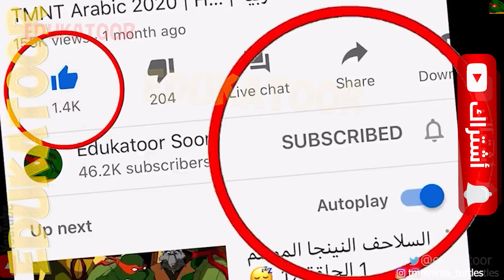أصبح ليوناردو زومبي 🧟 سلاحف النينجا العربية الجديدة 🥚 TMNT Legends 2020 HD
❤ ودمتم في رعاية الله مع السلامه

أثناء التحقيق في مخبأ Kraang المدمر ، تتعرض السلاحف للهجوم من قبل دبور عملاق متحولة يلدغ الأسد. بعد موت الدبور ، يجدون بيضة ، يقول ليو إنه يجب إعادتها إلى المخبأ. في تلك الليلة ، حاول راف تدمير البيضة ، لكن ليو ، الذي هو تحت تأثير سم الدبور ، مصمم على حماية البيضة. يعض ليو راف ويصيبه أيضًا بالعدوى. يحاول ميكي ودوني علاجهم ، على الرغم من إصابة دوني بالعدوى قبل أن يتمكن من إنهاء الترياق. دوني يوجه مايكي حول كيفية تحضير العلاج قبل الخضوع للعدوى وعضه. يقرعه ميكي ، ثم ينهي الترياق بينما يقاوم بشدة تأثير اللدغة ، ويدير العلاج لنفسه وإخوته تمامًا كما تفقس البيضة. ثم قتل ميكي الدبابير حديثي الولادة بمدفع شيلرايزر.

الطفيليات - الموسم 1 الحلقة 23  | Parasitica

الأبطال أغنية
ليوناردو (Leonardo) - نينجا جو
مؤدي الصوت: جيسن بيغز (الموسم الأول ومعظم الموسم الثاني)، دومينيك كاترامبون (بقية الموسم الثاني)، سيث غرين (الموسم الثالث)
دوناتيلو (Donatello)
مؤدي الصوت: روب بولسين
المدبلج العربي: فؤاد شمص
رفاييل (Raphael)
مؤدي الصوت: شون أستين
المدبلج العربي: فادي الرفاعي
مؤدي الصوت: جريج سيبس - بن تن
المدبلج العربي: عبدو حكيم
سبلنتر - Splinter and alex greenland our edukatoor soon
مؤدي الصوت: هون لي
المدبلج العربي: حسن حمدان
أبريل أونيل (April O'Neil)
مؤدية الصوت: مي وايتمان
المدبلجة العربية: إيمان بيطار